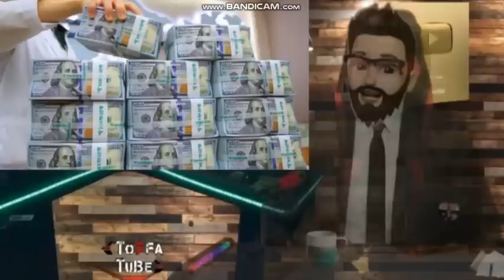ـِانهيـار الرئيس تبون حاولو الإنقـلاب عليه ولن تصدق ماذا فعلو بمفاجأة لكل الجزائريين